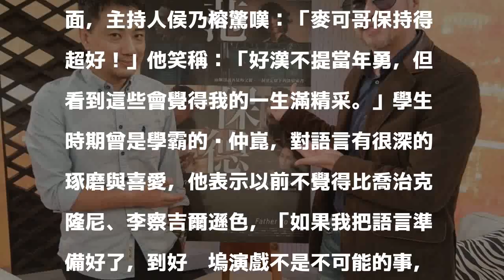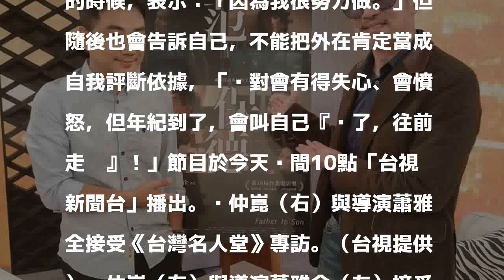自豪不比李察吉爾差 黃仲崑：到好萊塢別驚訝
〔記者吳志偉／台北報導〕59歲男星黃仲崑與導演蕭雅全日前為宣傳電影《范保德》，接受台視《台灣名人堂》專訪，出道多年的黃仲崑，提到演員與導演的關係，他形容導演為廚藝精湛的總舖師，身為演員的自己則是一道食材，還妙喻：「說穿了我就是一頭豬，把自己交給導演，我可以是東坡肉，也可以是紅燒豬腳。」

發表評論評論如下。